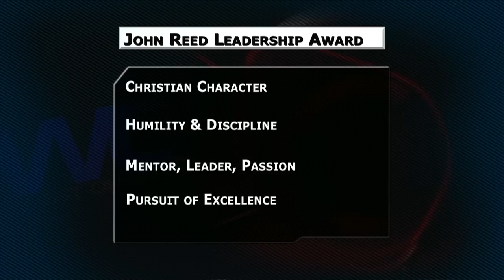Tim Goodwin, John Reed Leadership Award Winner